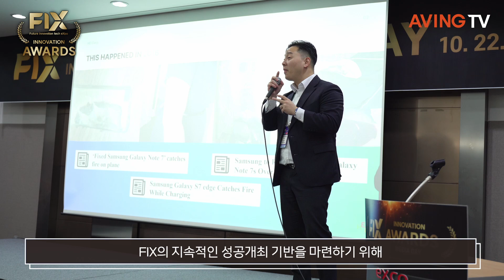대구시, FIX 이노베이션 어워즈 시상식 개최... 미래 혁신 기술의 리더 36개 社 선정!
대구시는 ‘2024 미래혁신기술박람회(Future Innovation tech eXpo 2024, 이하 FIX 2024)’ 개막에 앞서 22일(화) 엑스코 그랜드볼룸에서 ‘FIX 이노베이션 어워즈(Innovation Awards) 시상식’을 개최했다.

이번 시상식에는 정장수 대구광역시 경제부시장을 비롯해 Le Cafe Du Geek(프랑스), ET Auto(인도) 등 국내외 언론사, 수상기업, 심사위원 등 100여 명이 참석했으며 가장 혁신적인 기술과 제품을 선보인 36개 社를 수상 기업으로 선정했다.

‘FIX 이노베이션 어워즈’는 혁신성, 기술성, 사업성 등이 뛰어난 기술과 제품을 선보이는 기업에 수여하는 상으로, FIX의 지속적인 성공개최 기반 마련을 위해 혁신 기술 보유기업을 발굴·지원하고 미래 신산업의 경쟁력을 강화하고자 마련됐다.

FIX 원년에 따라 신설된 어워즈에는 미래모빌리티(자율주행, 이차전지 등), ABB(AI, Big Data, Block chain), 로봇 분야의 혁신 기술 기업 210개 사가 참여해 열띤 경쟁을 펼쳤다.

지난 7월부터 분야별 기업을 대상으로 공모해, 글로벌 벤처캐피털(VC)과 전문기관 등 심사위원단의 전문적이고 공정한 심사를 통해 미래 신산업을 이끌 ‘최고 혁신기술상’ 9개 사와 ‘혁신상’ 27개 사를 선정했다. * 미래모빌리티 분야 4(산업통상자원부 장관상 2, 국토교통부 장관상 2), ABB 분야 3(대구광역시장상), 로봇 분야 2(신용보증기금 이사장상)

최고 혁신기술상은 미래모빌리티 분야에 자원재순환형 MOF 전극재 공급 기업 ‘에이올코리아’와 초정밀 실리콘 소재 공급기업인 ‘한국메탈실리콘’, 전기차 배터리의 건강 상태를 신속·정확하게 평가·예측하는 소프트웨어 솔루션을 공급하는 ‘에이치이아이’와 AI 기반 행동 예측 보행자 안전 시스템 개발 기업 ‘옥산’이 선정됐다.

ABB 분야에는 AI & 디지털 트윈을 활용한 실시간 로봇 모니터링 & 통합관제 서비스를 제공하는 ‘비전스페이스’, 디지털 마약견을 개발한 ‘일리아스AI’, AI 기반 심장질환 자동 진단 솔루션을 개발·공급하고 있는 ‘팬토믹스’가 선정됐다.

로봇 분야에는 무인 로봇자원회수센터 아이로-mrf를 개발한 ‘에이트테크’와 자율주행 로봇 기반 피킹 솔루션 공급기업 ‘트위니’가 각각 선정됐다.

수상 기업에는 포상과 함께 iM뱅크의 기업경영 전문 컨설팅 지원을 비롯해 신용보증기금의 IR 피칭 및 VC 네트워킹 기회 제공 등 다양한 스타트업 육성 프로그램이 지원된다. 이 외에도 차년도 FIX 행사 참가비 할인과 차별화된 홍보 기회 등도 주어진다.

정장수 대구광역시 경제부시장은 “사실상 ‘FIX 이노베이션 어워즈’가 23일부터 시작되는 FIX의 문을 여는 행사다. 오늘 서른여섯 개 기업의 수상을 축하드린다”고 포문을 열었다.

이어 “첫해임에도 전국의 많은 혁신기업이 참여하고 관심을 가져 주셔서 감사드린다”라며, “이번 어워즈를 통해 기업들이 미래 신산업 혁신 기술을 공유하고 서로 협력해 글로벌 무대에서 신산업을 주도하는 기업으로 발전하기를 기대한다.”고 말했다.

한편, 2024 대한민국 ICT융합 엑스포에는 인공지능(AI), 빅데이터, 블록체인, ICT, 메타버스 기술이 전시된다. 이와 함께 올해 열세 번째 열리는 대구국제로봇산업전에서는 산업용 로봇, 휴머노이드 로봇, 서비스 로봇, 부품·서비스 산업의 디지털 전환과 고도화된 로봇 솔루션을 선보인다. 아울러, ‘스타트업 아레나(스타트업 전문 전시회)’를 새롭게 개최해 삼성 C-Lab, Plug and Play 등 스타트업 육성 전문가들과 스타트업의 만남을 주선한다.